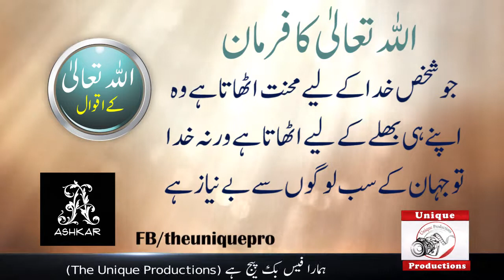Achi Baatain....Allah Talah Tamam Jahano Se Beniaz Hai... Aqwal e Zareen... (Unique Maloomat)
allah tallah ka farman Quotation N0 11  in Urdu
The Unique Maloomat Presents Allah tallah the great king of Universe Quotation No 11 in Urdu language Produced by Syed Aamir Shah
یونیک معلومات کے فیس بک پیج کو زیادہ سے زیادہ لائک کریں۔ تاکہ ہر روز آپ کو مل سکے نئی یونیک معلومات۔۔۔
آپ ہمارے یو ٹیوب چینل کو سبسکرائب کر کے حاصل کریں ایسے راز جو آپ کی زندگی سے کئی حد تک پوشیدہ ہیں۔
.ہمارا یوٹیوب چینل ہے Unique Maloomat.
.ہمارا فیس بک پیج ہے Unique Maloomat.